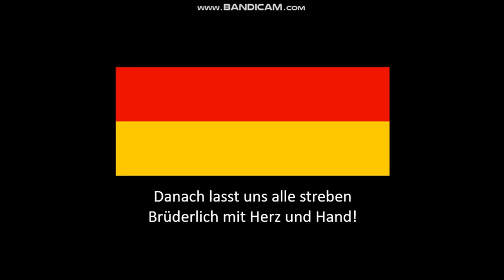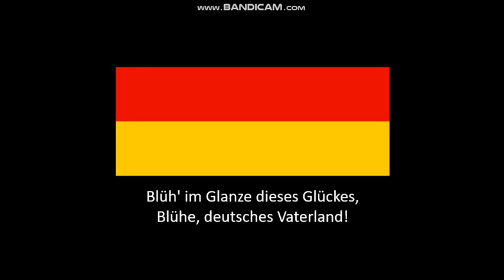National Anthem of Germany - Deutschlandlied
The "Deutschlandlied" (German pronunciation: [ˈdɔʏtʃlantˌliːt] (listen); "Song of Germany"), officially titled "Das Lied der Deutschen" (German: [das ˌliːt dɛːʁ ˈdɔʏtʃn̩]; "The Song of the Germans"), has been the national anthem of Germany either wholly or in part since 1922, except for a seven-year gap following World War II in West Germany. In East Germany, the national anthem was "Auferstanden aus Ruinen" ("Risen from Ruins") between 1949 and 1990.

Since World War II and the fall of Nazi Germany, only the third stanza has been used as the national anthem. Its incipit "Einigkeit und Recht und Freiheit" ("Unity and Justice and Freedom") is considered the unofficial national motto of Germany,[1] and is inscribed on modern German Army belt buckles and the rims of some German coins.

The music is the hymn "Gott erhalte Franz den Kaiser", written in 1797 by the Austrian composer Joseph Haydn as an anthem for the birthday of Francis II, Emperor of the Holy Roman Empire and later of Austria. In 1841, the German linguist and poet August Heinrich Hoffmann von Fallersleben wrote the lyrics of "Das Lied der Deutschen" as a new text for that music, counterposing the national unification of Germany to the eulogy of a monarch: lyrics that were considered revolutionary at the time.

The "Deutschlandlied" was adopted as the national anthem of Germany in 1922, during the Weimar Republic, to which all three stanzas were used. West Germany retained it as its official national anthem in 1952, with only the third stanza sung on official occasions. After German reunification in 1990, in 1991 only the third stanza was reconfirmed as the national anthem. It is discouraged, although not illegal, to perform the first stanza (or to some degree, the second), due to association with the Nazi regime or previous nationalist sentiment.